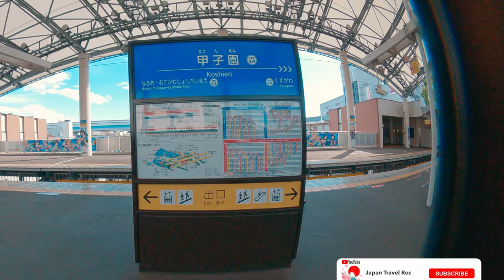4K Japan Express Train Trip from Osaka Umeda to Koshien Station - POV Train Travel with Window View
For those who love train trips, enjoy virtual express train travel from Osaka Umeda station to Koshien station in Japan! In central Osaka, there are many train lines like JR, Hankyu, Hanshin, Osaka Metro etc, and this video is that of Hanshin Line.  Enjoy the view through the wide train window!

00:00 DIGEST VIDEO
00:21 Entrance of Osaka Umeda Station (Hanshin Line)
01:17 Getting on the train
02:58 Departure of the train
06:00 Nice view of Yodogawa River
10:00 Amagasaki Station
15:38 Getting off the train at Koshien Station
15:58 Platform of Koshien Station